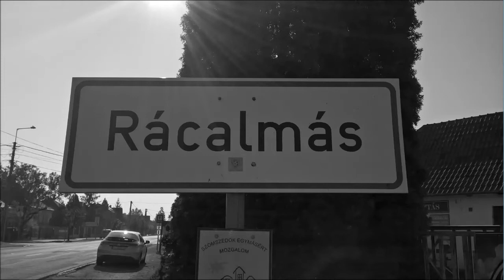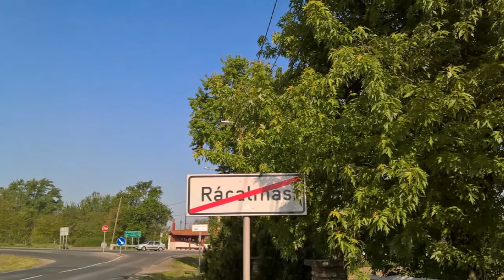Rehbockjagd 2016. in Ungarn mit Eurojagd GmbH